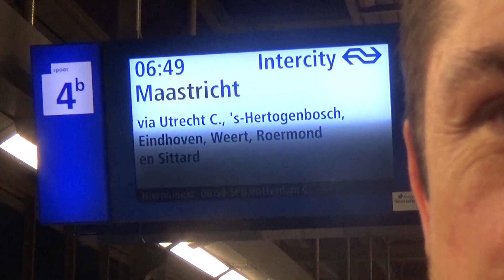Still not a normal work week for him 11-13-2018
So the first week he went to eindhoven it was just on a friday, then we  had the IND appointment that monday so he didn't go, but then again on friday.. now he is going on monday but won't this friday because.. Paris.  We'll get this right eventually.

LINKS!